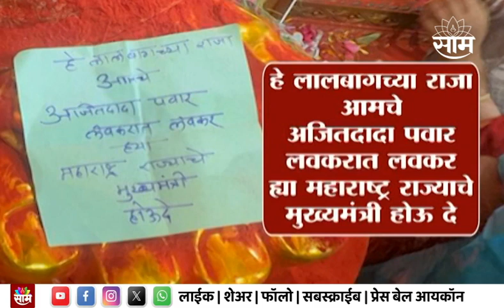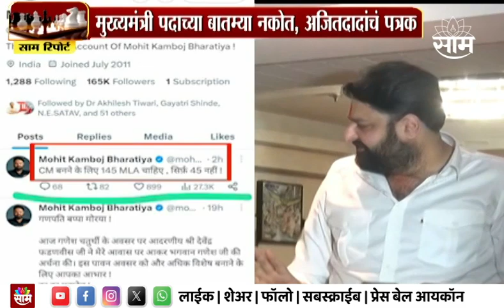Special Report | अजित दादांच्या मुख्यमंत्रीपदासाठी लालबागच्या राजाला साकडं ,दादांसाठी कुणी केला नवस?